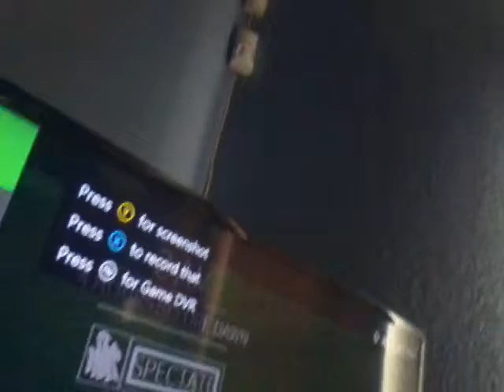Hi I think